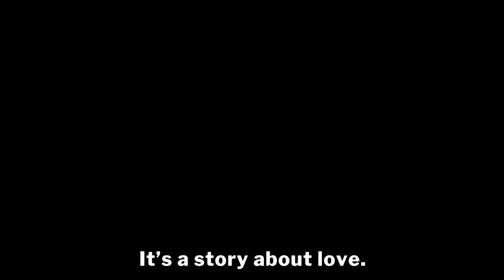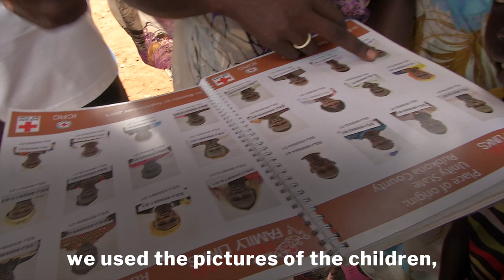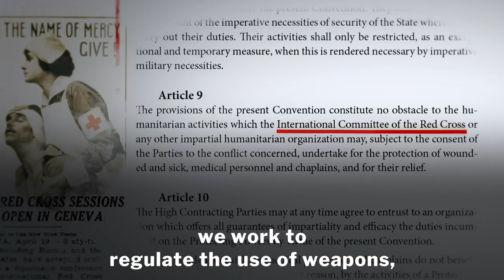What is the International Committee of the Red Cross? | ICRC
The International Committee of the Red Cross (ICRC) assists with the basics of life: food, water and shelter, amidst some of the harshest conflicts on earth.  Neutral, impartial and independent, this video shows what we do.